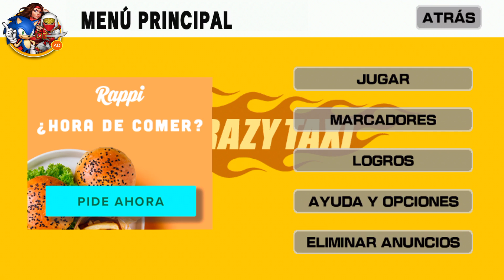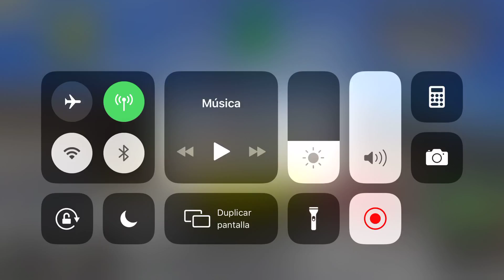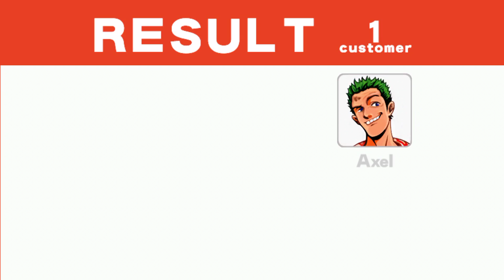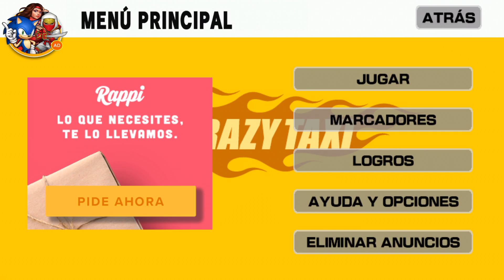Crazy Taxi (para celular) - Primer video